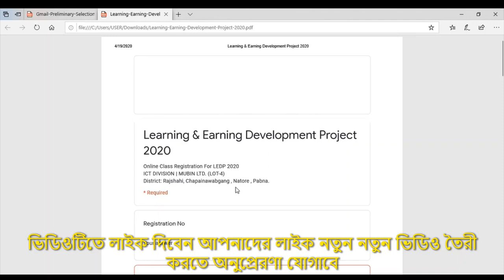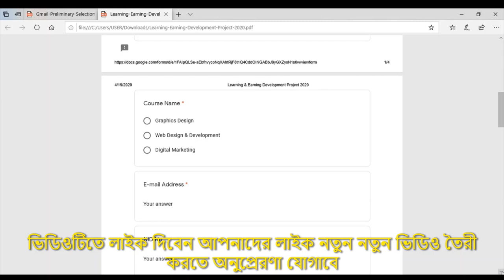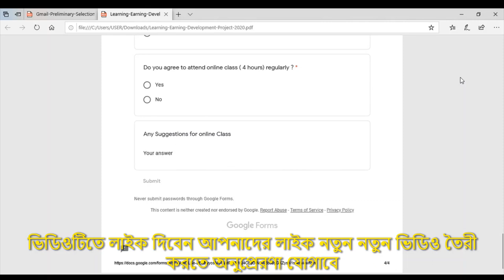Learning & Earning এ যারা registration করেছিলেন তাদের জন্য সুখবর অনলাইন এ হবে viva ও class ledp 2020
এই ভিডিওটিতে লাইক করুন আপনাদের লাইক নতুন নতুন ভিডিও তৈরিতে আমাকে অনুপ্রেরণা যোগাবে তাই বেশি বেশি লাইক কমেন্ট ও শেয়ার করুন
Learning and earning viva and class start date details 2020 # ICTD# LEDP 2020#